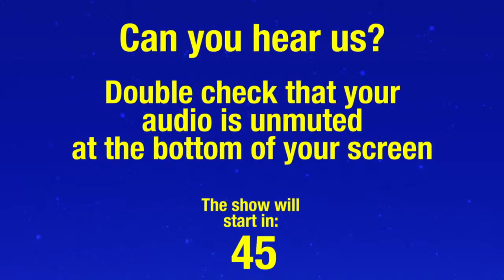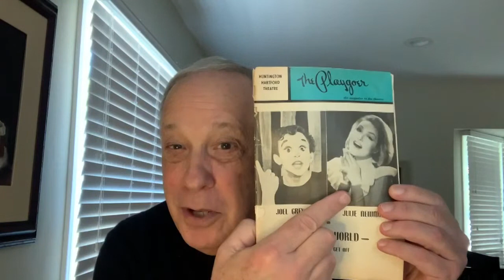Kritzerland July 2020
Here we have the 107th Kritzerland show, done online during the pandemic the second Sunday in July. Our wonderful cast included Emily Skinner, Jason Graae, Norm Lewis, Kerry O'Malley, Robert Yacko, Daniel Bellusci, Adrienne Stiefel, Sami Staitman, and Hartley Powers, along with our wonderful others, Ali Gutierrez, Mackenzie Wrap, John Massey, Scott Senior, Chloe Haven, Michael Gabiano, and Ellie Oliver. Musical direction by Richard Allen. Kritzerland is produced and hosted by Bruce Kimmel and co-produced by Doug Haverty.